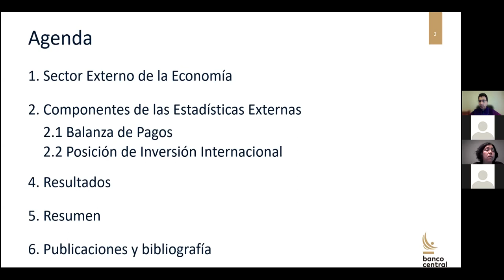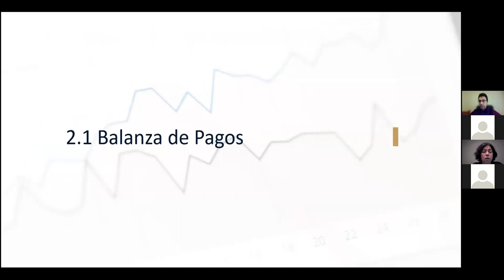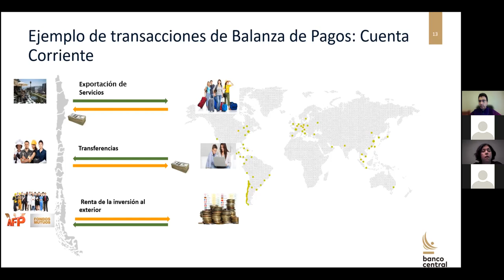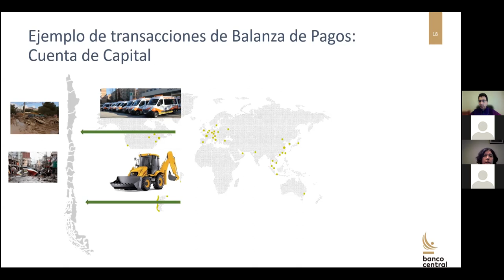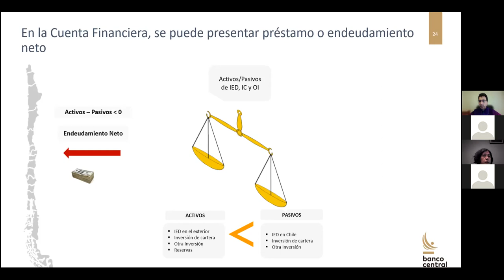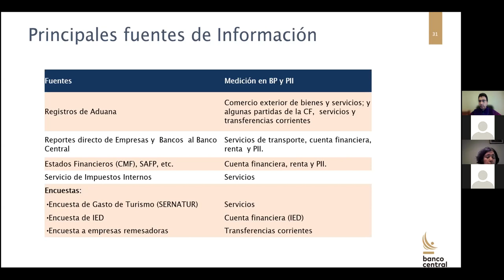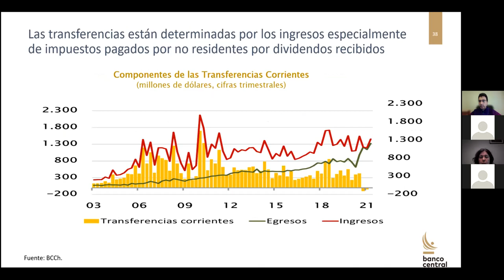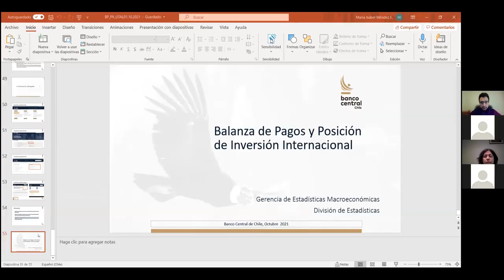Balanza de pagos y posición de inversión internacional - Banco Central de Chile/FEN UTalca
Conversatorio organizado por la FEN y el Banco Central de Chile donde María Isabel Méndez, profesional senior del Departamento de Balanza de pagos, conversó con los asistentes sobre “Balanza de pagos y posición de inversión internacional”.